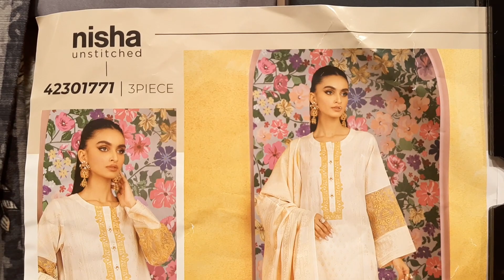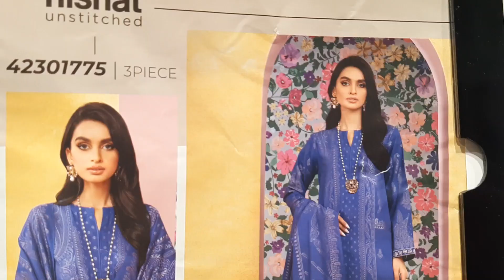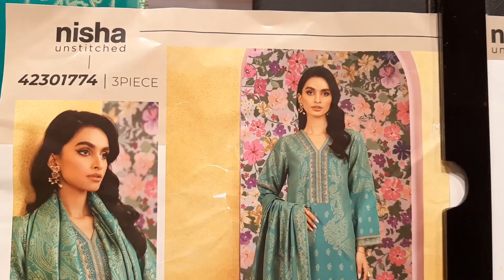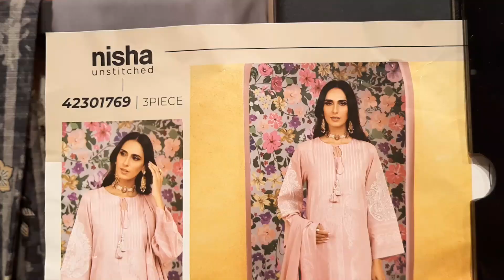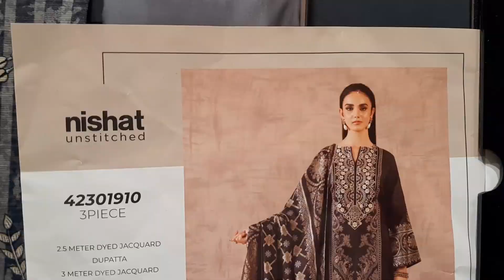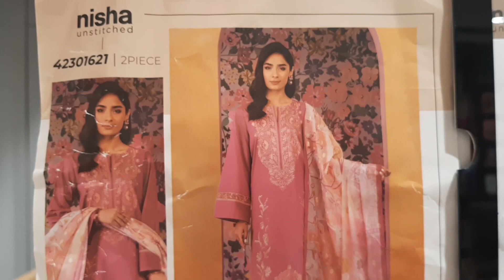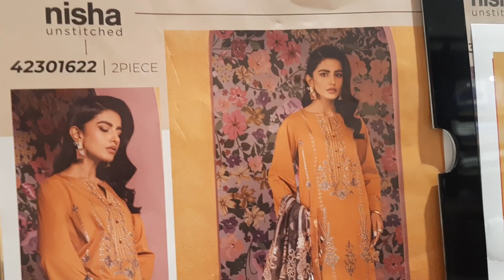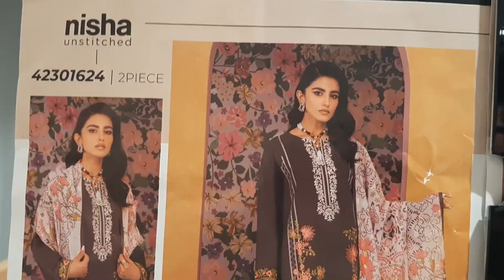Nishat Fall Collection Part 3 | Faisal Rasool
Nishat Unstitched Fall Collection 2023/New Collection Detailed Video with Price

Delivery All over the World is Available.
Nishat Linen
The Fabric of Pakistan
For more Updates: